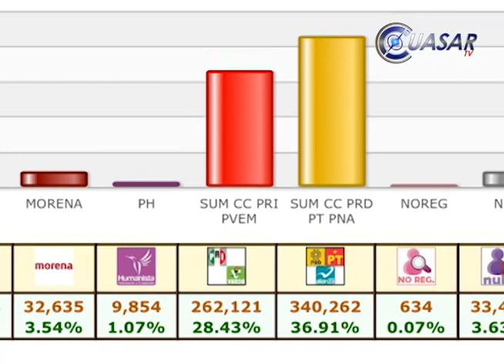Silvano virtual gobernador electo, mantiene triunfo en PREP de 7 a 8 puntos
En una clara tendencia que ha permanecido toda la noche y madrugada, Silvano Aureoles candidato del PRD, PT y PANAL, mantiene en las tendencias del PREP, una ventaja que oscila entre los 7 y 8 puntos porcentuales sobre su más cercano competidor el Priista Chon Orihuela Bárcenas.